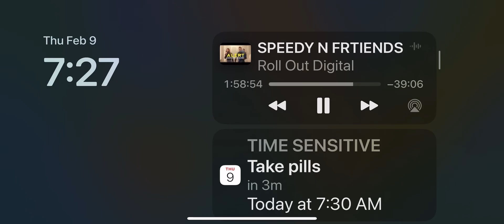Roll Out Digital Clips of the Week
Pure comedy we don’t mean any harm but you come on @rolloutdigital you better have thick skin! Shout out to @theandrelavelle for always bringing the material!!!